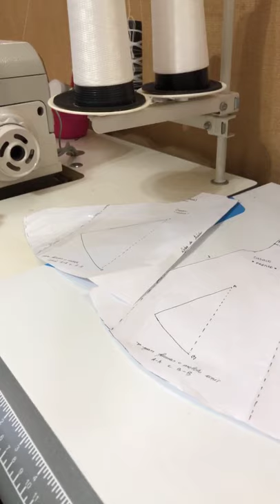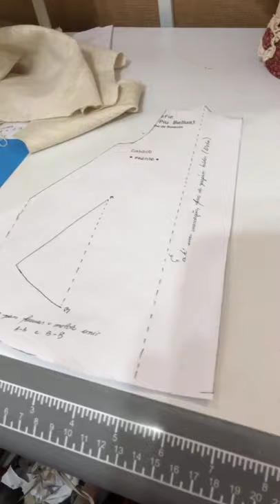Costuras e Babados #23: Casaco da Sofie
Casaco da Sofie, da Coleção Piu Bellas!